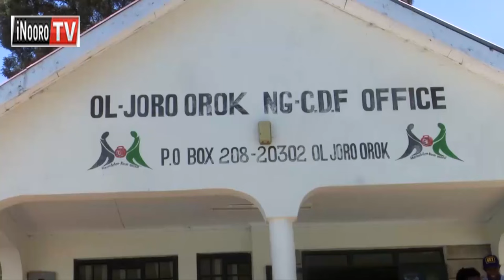Ikundi cia atumia Ol-Joro Orok kũheo ngombo cia Uwezo